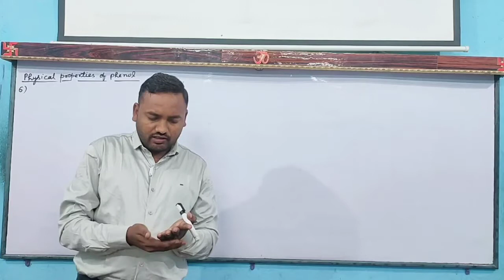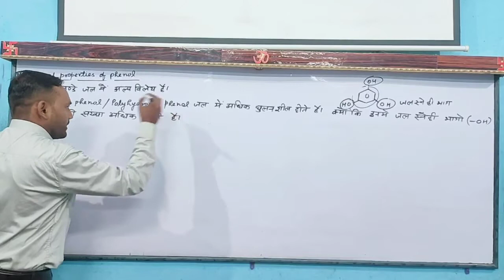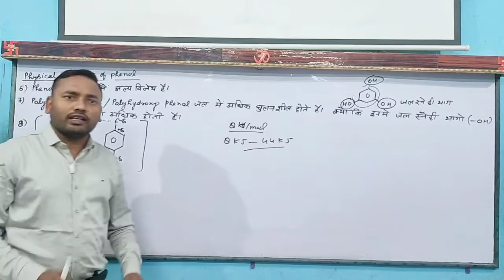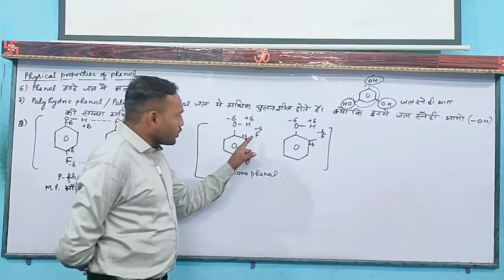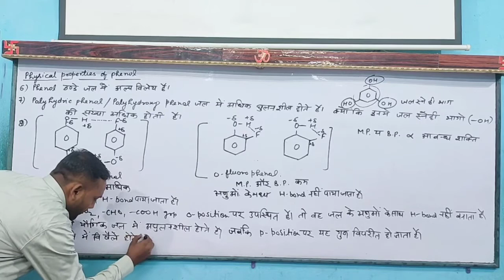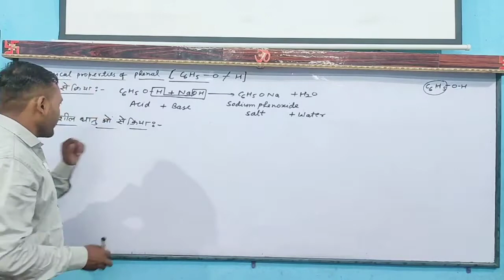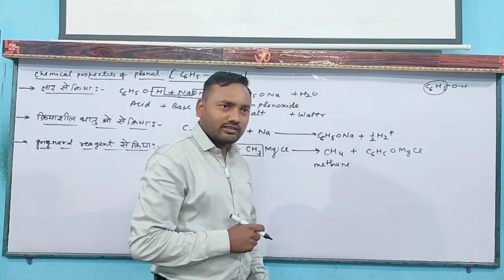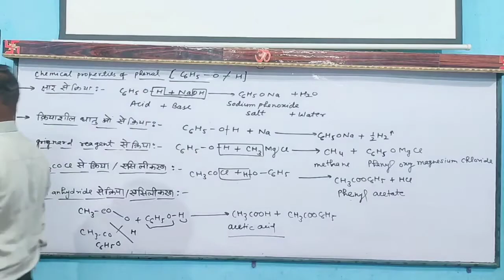Phenol part-2 (2021-2022) by Vijay sir New star Erudite classes